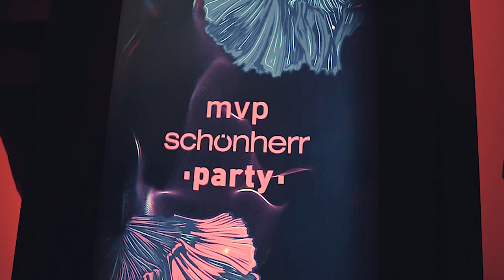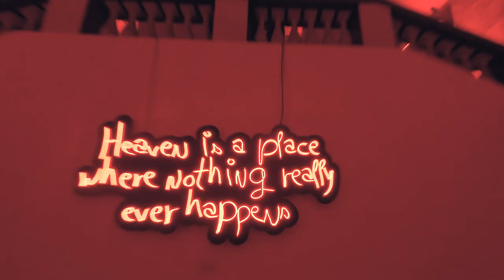Moot23 / 25. mart 2023.